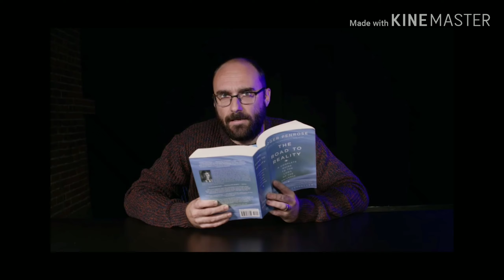Michael Stevens being his good ol' self for 4 minutes and 20 seconds